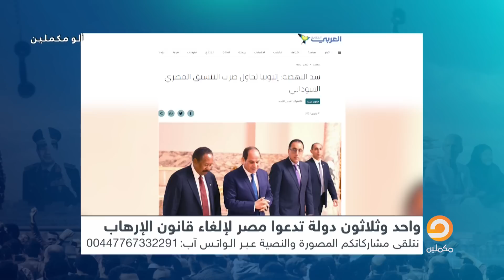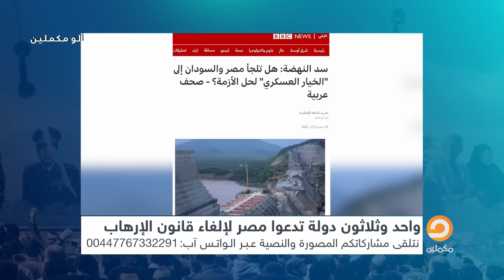السيسي طيب مع الإثيوبيين شرير مع المصريين.. شاهد